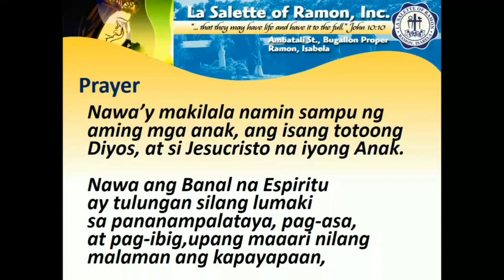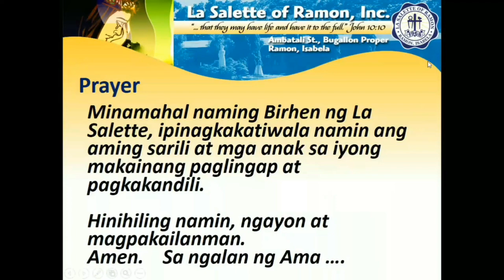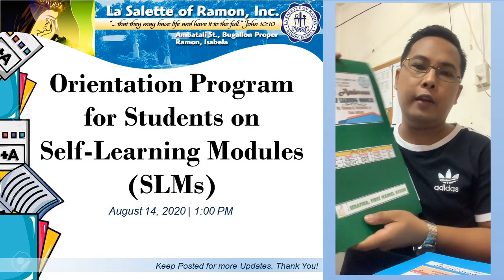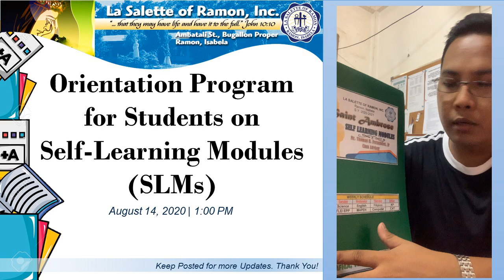Online Orientation: Pupils and Students [Recorded from the Live]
To all Pupils and Students,

Online Orientation: Pupils and Students Self-Learning Modules (SLMs)
August 14, 2020 | 1:00 PM | via Facebook Live

Speaker:
MR. THOMAS B. FERNANDEZ, JR. MAEd
Math, Science, Computer Coordinator